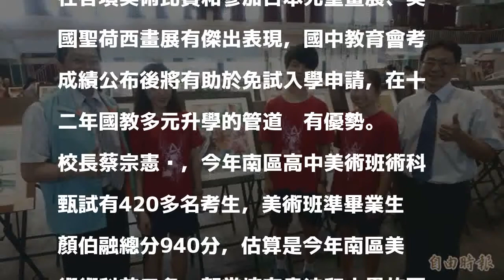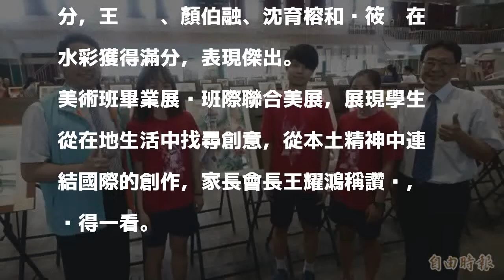從在地生活找尋創意 南新國中美術班33屆畢業聯展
〔記者楊金城／台南報導〕台南市立新營南新國中美術藝術才能班今天（1日）起至6日在學校活動中心舉辦第33屆美術班畢業展暨班際聯合美展，展出學生創作的水彩、水墨、書法、油畫和素描等160件作品，展現美術教育成果。

發表評論評論如下。